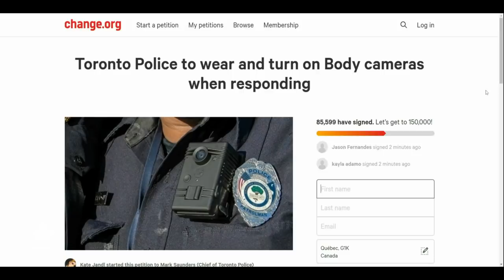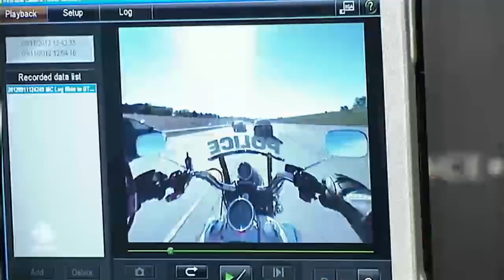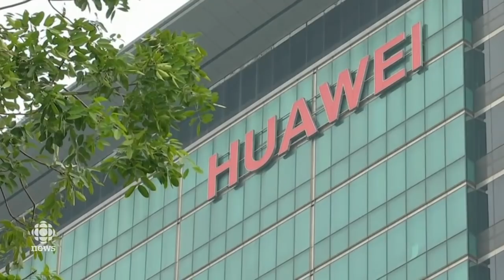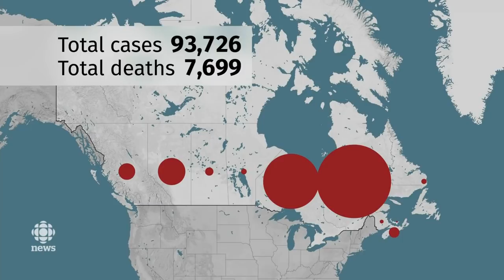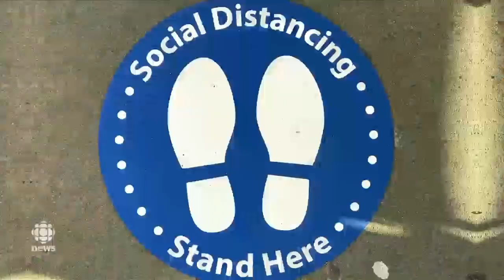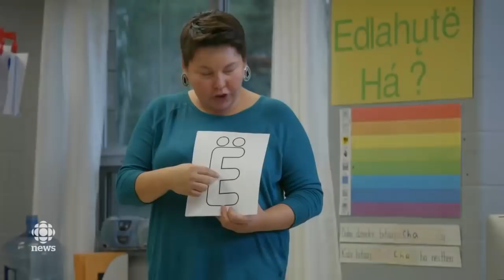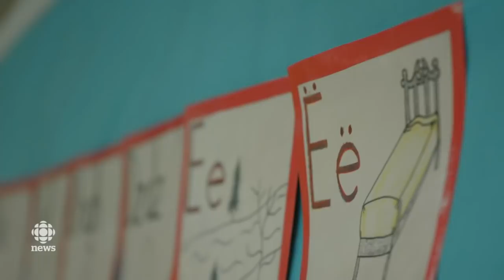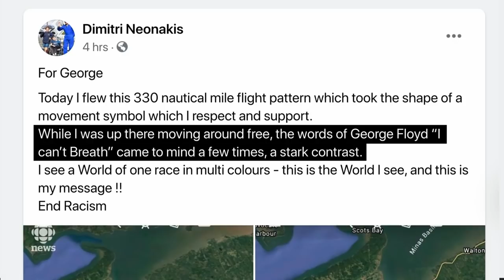The National for Thursday, June 4 — George Floyd remembered; Policing and use of force in Canada